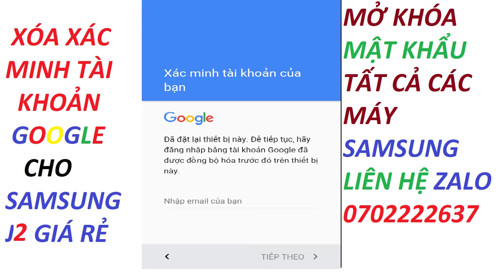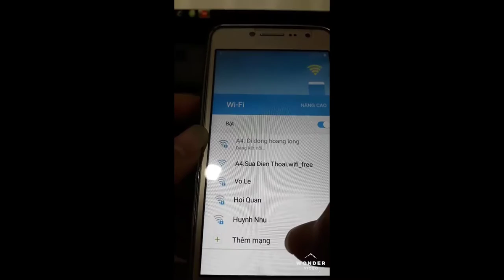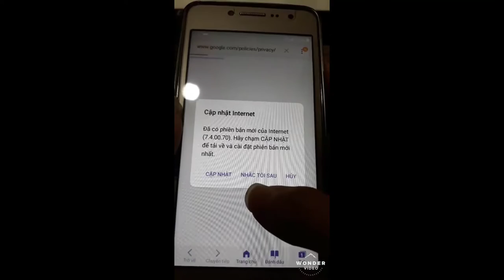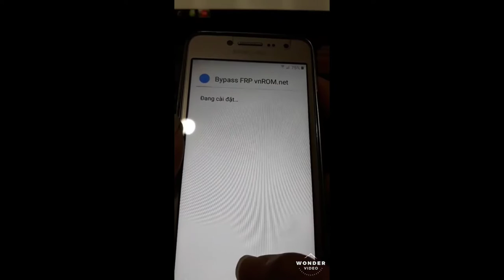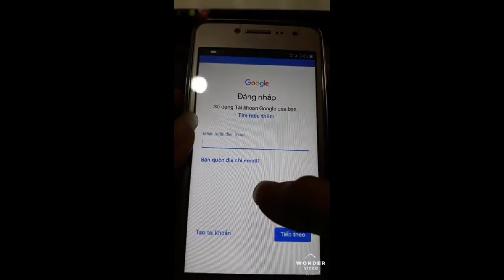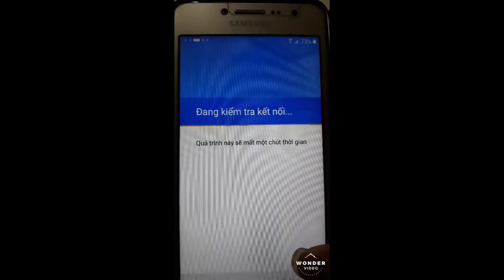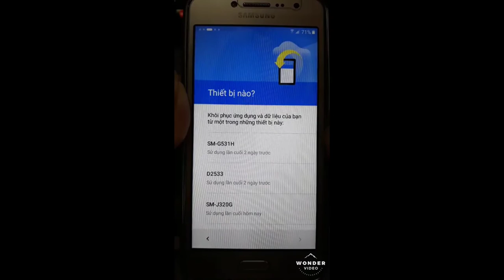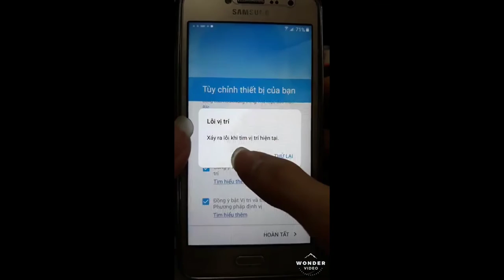Xóa Xác Minh Tài Khoản Google Samsung J2 - J2 Pro LH 0702222637 GIÁ 300K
nội dung:
face book của mk
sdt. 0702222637